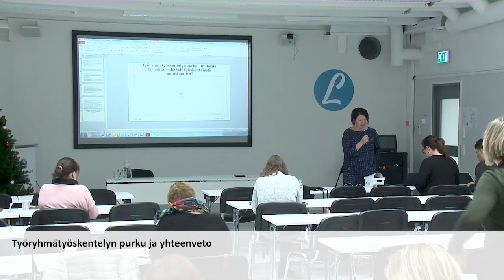8 työpajojen tuloksia ja yhteenveto